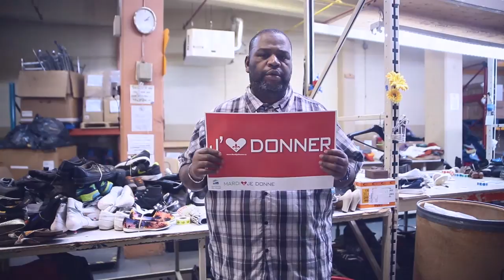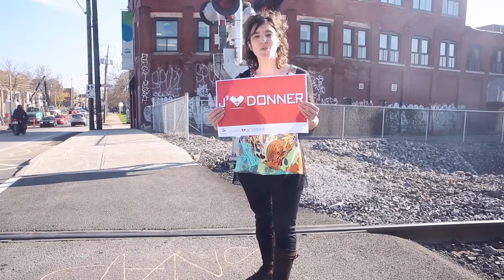Mardi Je Donne : nous voulons recueillir 2 000$ pour notre Défi500Repas! Merci pour votre soutien!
Aujourd'hui, c'est Mardi Je donne et nous sommes heureux de vous présenter, dans cette vidéo, des amis de Mission Bon Accueil qui aiment donner!

Pour cette belle journée dédiée aux dons, merci de nous aider à recueillir plus de 2 000$ pour préparer un repas de Noël savoureux pour près de 500 itinérants et jeunes en difficultés!